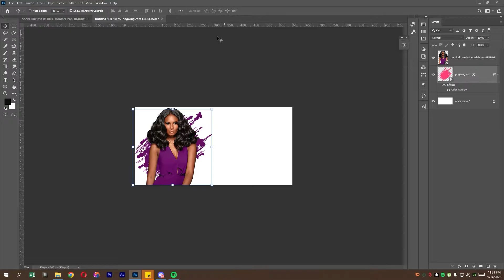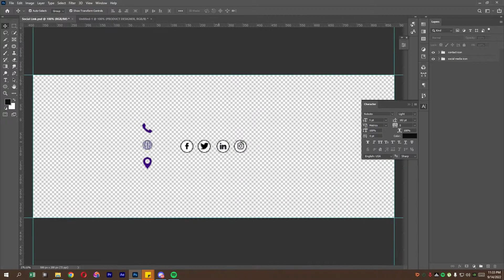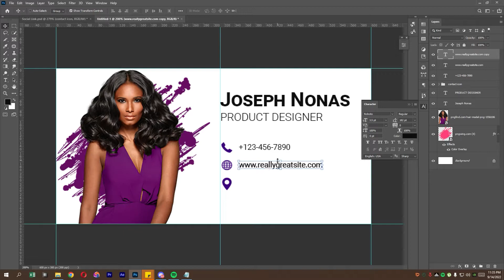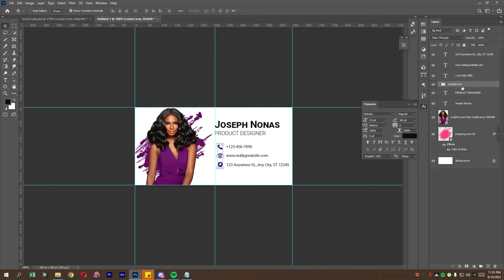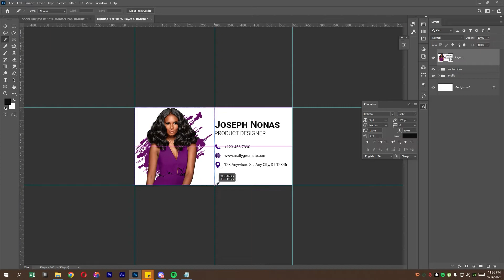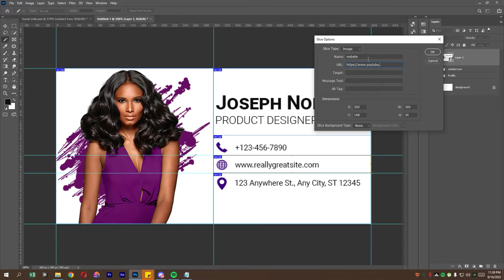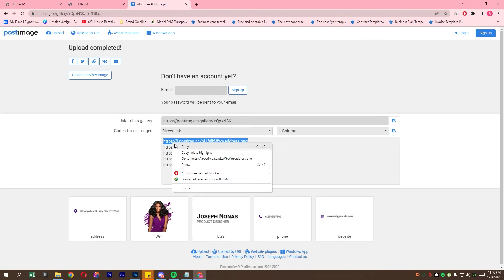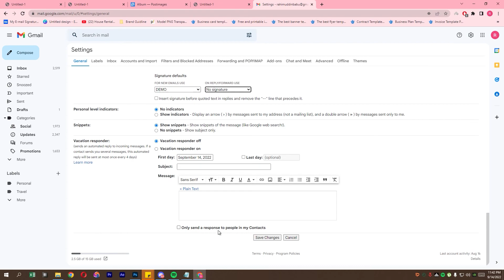Clickable Email Signature Design in Adobe Photoshop - PSD Template 4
This is Clickable Email Signature Design in Adobe Photoshop - PSD Template 4

In This Video I'm Going To Show You Clickable Email Signature Design in Adobe Photoshop - PSD Template 4